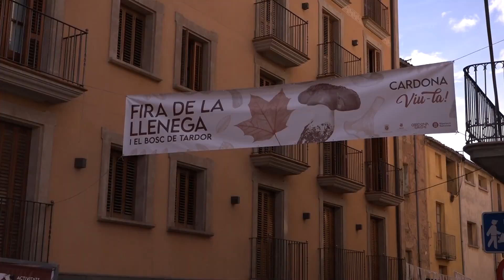Cardona celebra la Fira de la Llenega amb un ampli ventall d’activitats i degustació de bolets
L’últim cap de setmana d’octubre Cardona celebra la Fira de la Llenega. Una mostra dedicada al món dels bolets i que acull diverses activitats, exposicions, conferències i concursos. Malgrat la pluja, aquesta 31èna edició ha tingut molt bona acollida.

Cardona celebra la consolidada Fira de la Llenega, com cada últim cap de setmana d’octubre. Un esdeveniment que ofereix un ampli ventall d’activitats amb degustació de la cuina de bolets, venda de productes artesanals, exposicions, conferències i concursos relacionats amb els bolets.

Malgrat el mal temps, per part del consistori estan satisfets amb el resultat.

Durant tota la jornada, el centre històric estava ple de parades i s’hi respirava un ambient familiar. I és que la Fira de la Llenega és una tradició que porta 31 anys celebrant-se a Cardona i destaca la importància de la llenega com a recurs natural i la seva influència en la cuina regional.